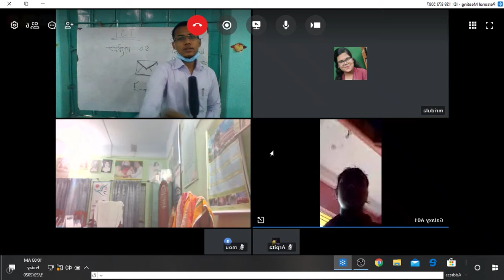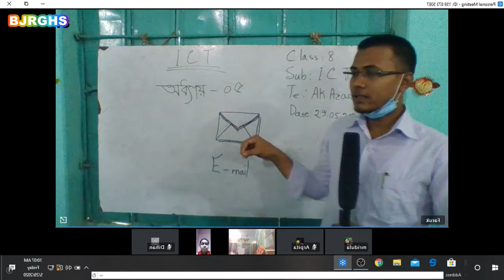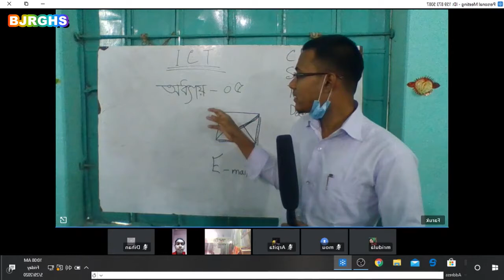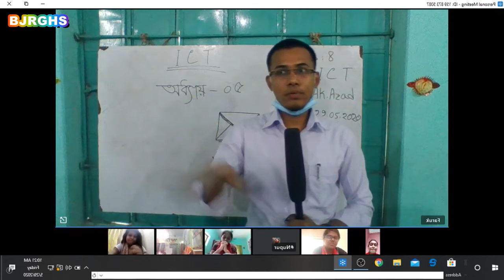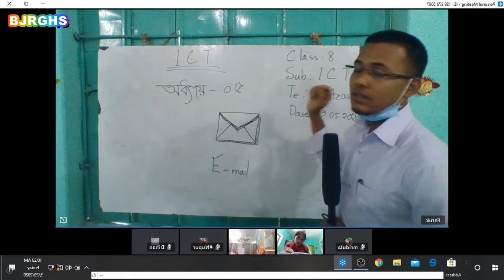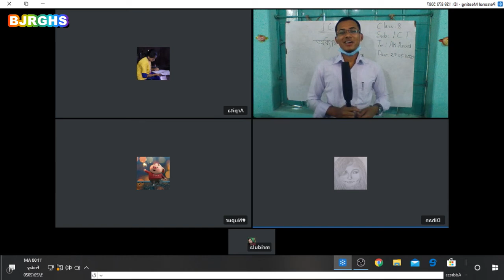ICT Online Class For JSC, Bhangura Jarina Rahim Girls High School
ICT Online Class For JSC